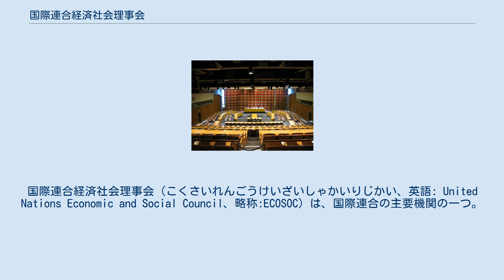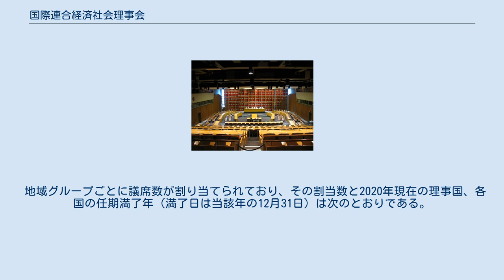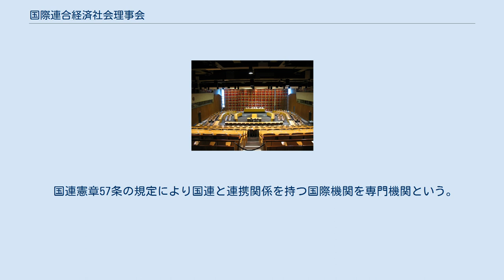国際連合経済社会理事会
国際連合経済社会理事会（こくさいれんごうけいざいしゃかいりじかい、英語: United Nations Economic and Social Council、略称:ECOSOC）は、国際連合の主要機関の一つ。
経済および社会問題全般に関して必要な議決や勧告等を行う。
日本語略称は経社理（けいしゃり）。
 経済社会理事会は、国際連合憲章第10章の規定により経済問題（貿易、輸送、工業化、経済開発）と社会問題（人口、子供、住宅、女性の権利、人種差別、障害者、麻薬、犯罪、社会福祉、青少年、人間環境、食糧）、労働、文化、教育等を担当する。
機能委員会や専門機関の調査報告活動を受けて必要な議決を行う。
また、教育と保健状態の改善、人権と自由の尊重について勧告を行う。
その他、国際連合主導の国際条約の枠組みについて作業を行う。
 経済社会理事会の理事国は54か国で、国連加盟国の中から、国連総会によって選挙される（国連憲章61条1項）。
理事国の任期は3年で、3分の1（18か国）ずつ、毎年改選される（同条2項）。
国連発足時には理事国数は18か国であったが、国連加盟国の増加に伴い、1963年の国連憲章改正で27か国に、1971年の改正で54か国に増やされた。
 地域グループごとに議席数が割り当てられており、その割当数と2020年現在の理事国、各国の任期満了年（満了日は当該年の12月31日）は次のとおりである。
 国連本部にある経社理の議場。
スウェーデンが寄贈し、スウェーデン人のスヴェン・マルケリウスが設計した。
 経社理は、毎年、原則として組織会期 (organizational session) と実質会期 (substantive session) を開くこととされている（手続規則1条）。
経社理の会期は、手続規則上、他に定めをしない限りニューヨークの国連本部で開催されることとされている（同5条）。
 経社理の会合は原則として公開で行われる（手続規則36条）。
定足数は3分の1である（同41条）。
各理事国は1票の投票権を有し、理事会の決定は、出席し、かつ投票する理事国の過半数の賛成によって行われる（国連憲章67条）。
ただし、これまでの慣行として、できる限り投票による表決を避け、コンセンサスで決議を採択する努力がなされている。
 経社理の公用語 (official language) は英語、フランス語、ロシア語、中国語、スペイン語、アラビア語であるが、そのうち英語、フランス語、スペイン語が作業言語 (working language) とされている（手続規則32条）。
会合の通訳は公用語で行われ、全ての決議その他正式な決定は公用語で刊行される一方、議事録は作業言語で作成される（同33条～35条）。
 毎年、最初の理事会会合において、理事国代表の中から、議長1名と副議長4名が選挙される。
議長と副議長によりビューロー (bureau) と呼ばれる役員会が構成される（手続規則18条1項）。
なお、議長は5地域グループ（アフリカ、アジア、東欧、ラテンアメリカ及びカリブ海諸国、西欧その他）の公平を考慮してローテーションで選ばれ、副議長は議長を出した地域グループ以外の地域グループからそれぞれ選ばれる。
 国連事務総長は経社理の必要とする人員を提供するなど、会合に必要な態勢を整える責任を負い（手続規則28条）、国連事務局は次の業務を行う（同29条）。
 理事会は、次の下部組織を設置することができる（手続規則24条）。
 現在設置されている下部組織は次のとおりである。
 国連憲章57条の規定により国連と連携関係を持つ国際機関を専門機関という。
経社理は、専門機関との関係で次のような権限を有している。